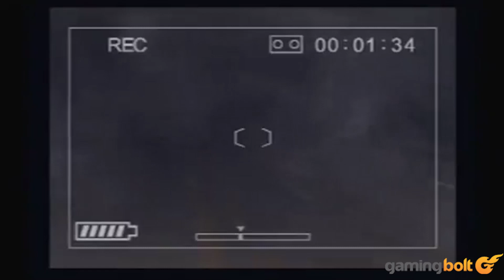15 Video Game Scenes So BADLY Acted YOU WON'T FORGET Them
For every emotional cut scene in a video game, there was always the scene that made you question yourself. “Did I really just see that?” No, you’re not dreaming and no, someone didn’t spike your coffee. Video games have seen some truly bad acting thanks to shoddy scripts, messed up voice acting and abysmal direction.

Here are 15 such scenes that are so badly acted, we can’t forget them. And if something is missing, then you might want to check out our other video covering the 15 Most Cringe-Worthy Video Game Moments No One Asked For in the description below. Without further ado, let’s get into it.